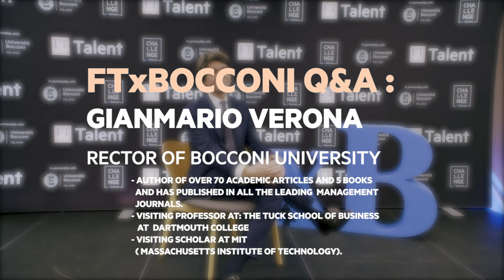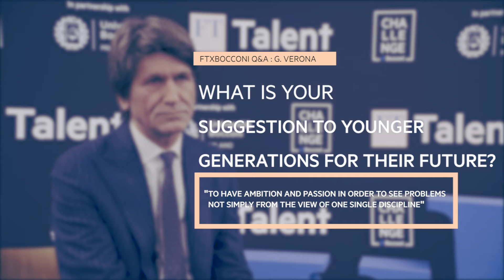Bocconi University Rector Gianmario Verona & FT Talent - FTxBocconi Challenge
Dean Gianmario Verona, Rector of Bocconi University, sat down with us to talk about the FTxBocconi challenge, and why it was so interesting to see these two legacy organisations, Financial Times and Bocconi University collaborate.
He also gave key insights to foster your career when you are starting your job - and spoke about the importance of attracting and retaining diverse, younger talents- which is also integral to the FT's values!

FT Talent is a programme launched in 2018, which aims to bring young, diverse talents into the Financial Times.
They found 100 talented, proactive and curious university students & early career professionals to take part in the FTxBocconi Talent Challenge, a global competition on digital transformation held at FT headquarters in London on February 1-3 2020.